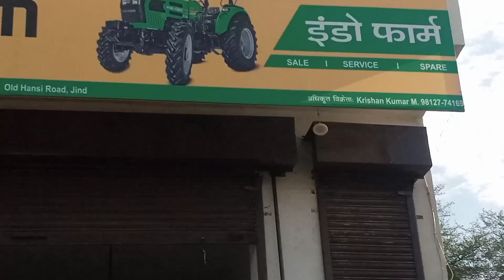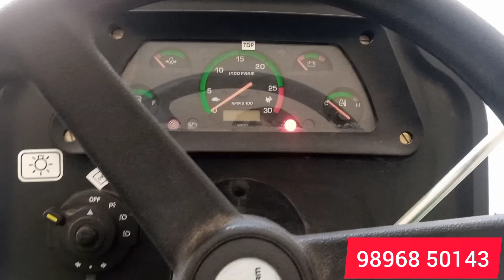Indo Farm 3055 nv c mesh upgrade model launch in 2023 ll Full Review Video